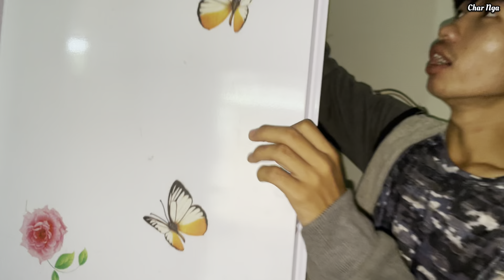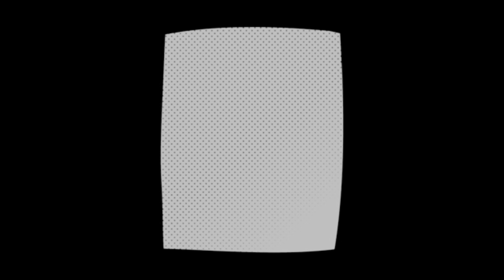Welcome to my home 🏠